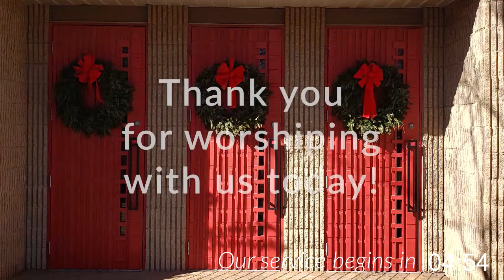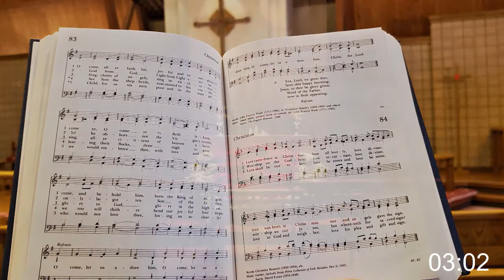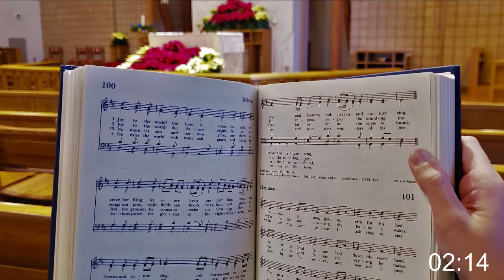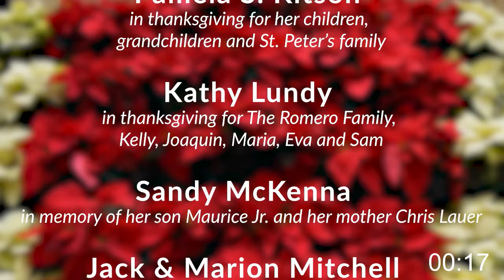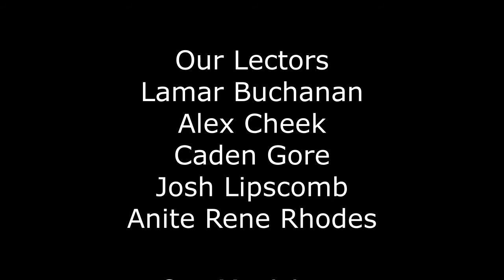Christmas Festival Lessons and Carols, Dec 27, 2020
Join us for a festive celebration of Christmas in our service of Lessons and Carols Sunday, December 27. Bulletin for the service can be found